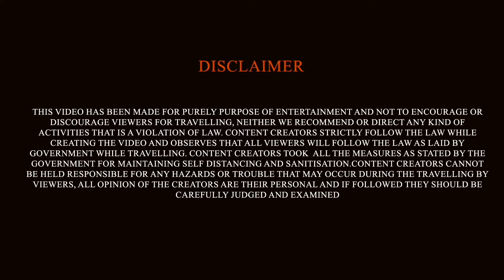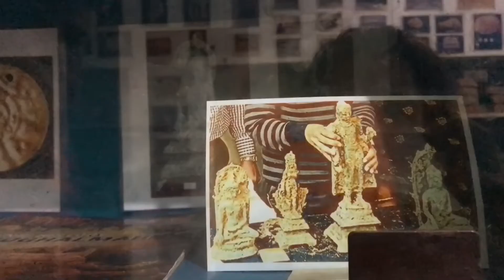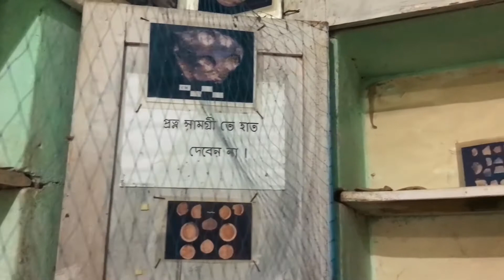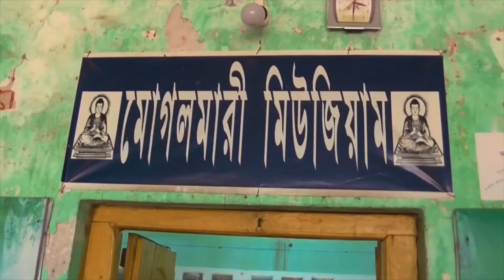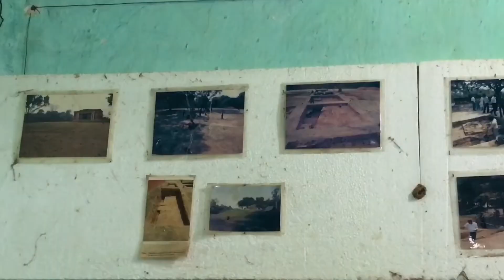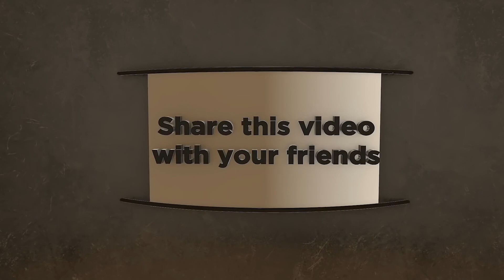রাজ্যের সবচেয়ে বড় বৌদ্ধবিহারের খোঁজ দাঁতনে | A VIDEO ABOUT INDIAN HISTORY | WELCOME TO US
THIS VIDEO IS ABOUT INDIAN HISTORY. A NEW PLACE IS FOUND IN DANTAN AND WE TRIED TO GIVE THE FULL DETAILS IN THIS VIDEO. IF YOU LIKE TO VISIT PLEASE GOOGLE UP FOR THE LOCATION.

► Post production Support :
Octave Studio